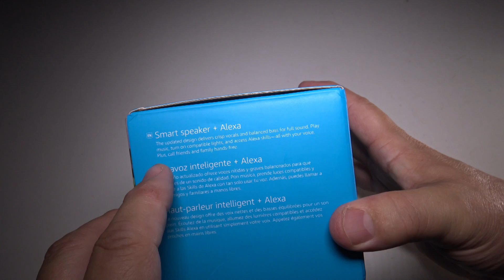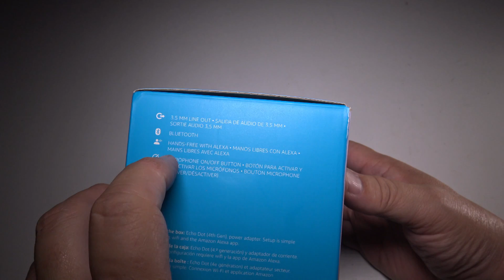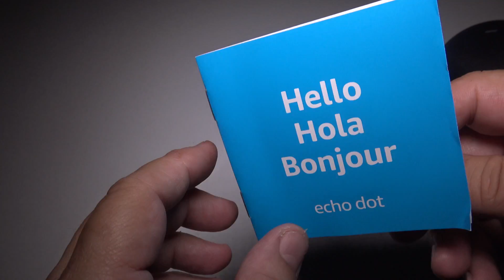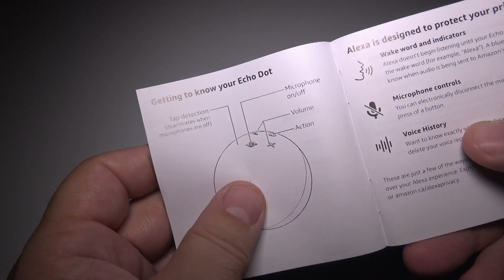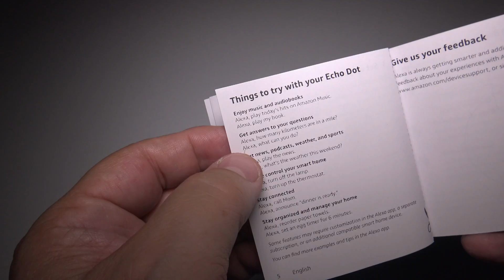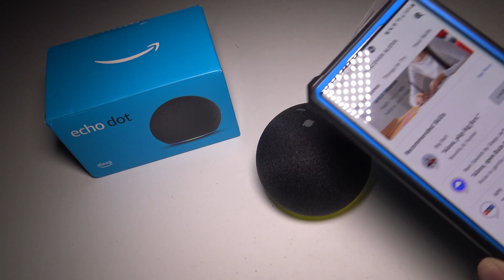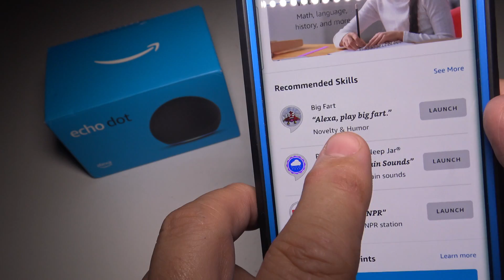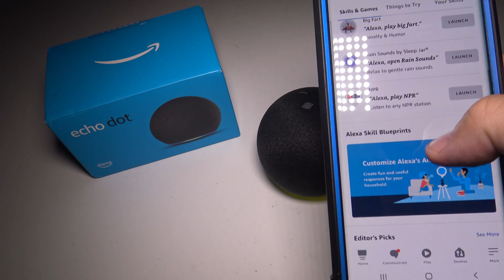Echo Dot - Smart speaker with Alexa or artificial Intelligence SPY?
- Also available $24.99 last year model